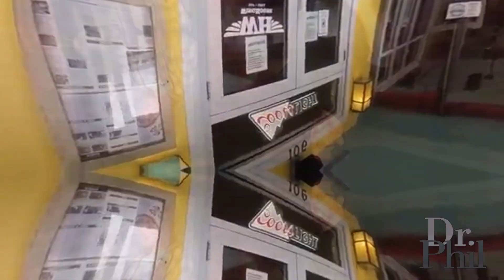Randy and Fears on Dr. Phil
I'm back! Here's a funny video I made with my brand-new computer! It's done in the style of a Dr. Phil promo (cause that's one of my favorite shows).